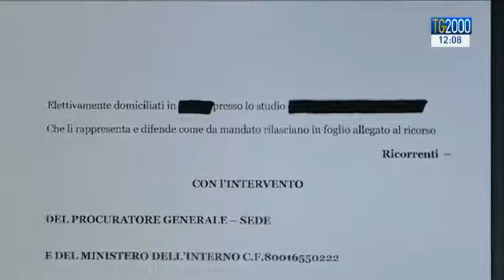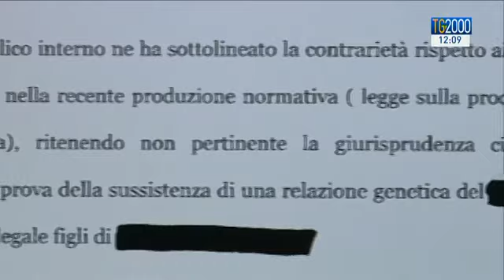Corte Appello Trento: doppia paternità a coppia gay. Bambini nati all'estero con utero in affitto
Torniamo ora sulla sentenza della Corte d’Appello di Trento che riconosce una coppia di omosessuali entrambi papà di due gemellini nati all’estero da madre surrogata. I giudici allargano lo status di genitorialità non solo al padre genetico ma anche al suo compagno. Al microfono di Pierluigi Vito i pareri del professor Alberto Gambino, prorettore dell’Università Europea di Roma e della senatrice Emma Fattorini.